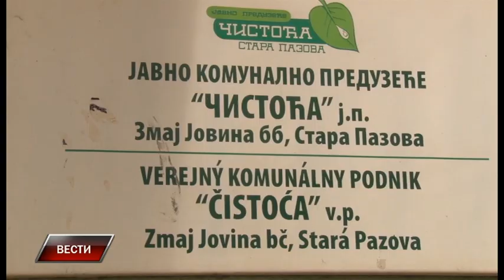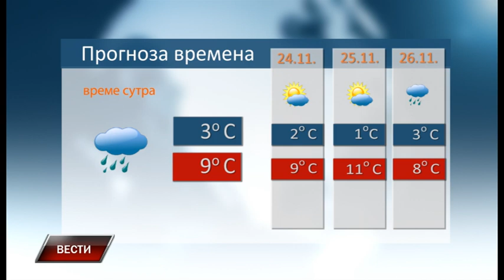Vesti 22 11 2022